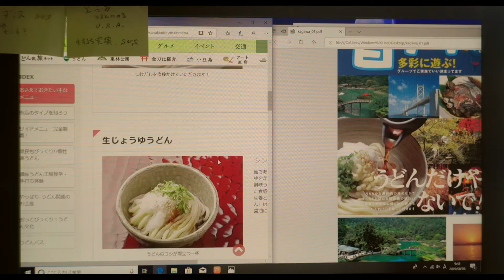映画『喜劇 愛妻物語』予告編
『喜劇 愛妻物語』

2020年9月11日(金)新宿ピカデリー他全国ロードショー

とんでもなく情けなく、とことん笑える、最笑夫婦のサイテーな悲喜劇。
結婚して 10 年。いまだにうだつの上がらない脚本家の豪太と、トキメキを失って久しい妻のチカが、幼い娘と三人で旅に出た。四国を舞台にしたシナリオを書くための五日間の取材旅行。しかし豪太にはもうひとつの重大ミッションがあった。旅の間になんとしても、「セックスレスの妻とセックスする」という悲願を達成するのだ！

★第32回 東京国際映画祭 【最優秀脚本賞】受賞
★第22回ウディネ・ファーイースト映画祭 コンペティション部門正式出品

出演：濱田岳,水川あさみ,新津ちせ,大久保佳代子,坂田聡,宇野祥平,黒田大輔,冨手麻妙,河合優実,夏帆,ふせえり,光石研
 脚本・監督：足立 紳 原作：足立 紳「喜劇 愛妻物語」（幻冬舎文庫）
 製作：『喜劇 愛妻物語』製作委員会　制作プロダクション：AOI Pro.
配給：キュー・テック／バンダイナムコアーツ
2019／日本／カラー／アメリカンビスタ／117分／PG-12